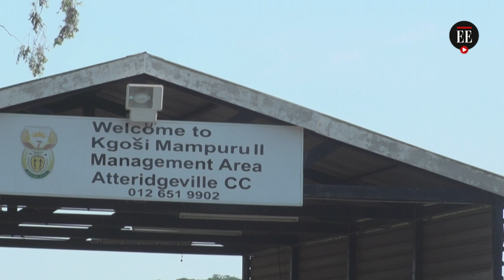Oscar Pistorius, leyenda paralímpica, saldrá de prisión con libertad condicional | El Espectador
El excampeón paralímpico sudafricano Oscar Pistorius obtuvo el viernes la libertad condicional y saldrá de prisión el 5 de enero, tras cumplir parte de su condena por el asesinato de su novia en 2013.